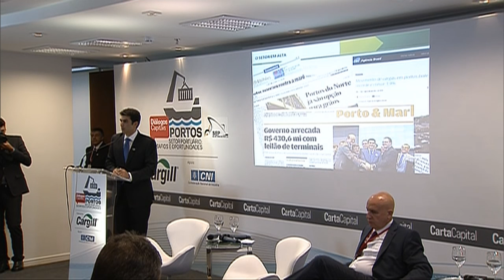Últimas - Diretora da OMS e ministro da Saúde concederão entrevista coletiva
ÚLTIMAS 15h - 24.02.16: A diretora da Organização Mundial da Saúde (OMS), Margareth Chan, está no Brasil para saber mais sobre ações contra o mosquito Aedes aegypti. Após visita à Fundação Oswaldo Cruz (Fiocruz), Chan e o ministro da Saúde, Marcelo Castro, concederão entrevista coletiva à imprensa. Veja também: ministro-chefe da Secretaria de Portos, Helder Barbalho, divulgou que a companhia Rumo Logística investirá R$ 308 milhões no porto de Santos. E mais: está na pauta do Senado a discussão do projeto que muda a participação da Petrobras na exploração do Pré-Sal.